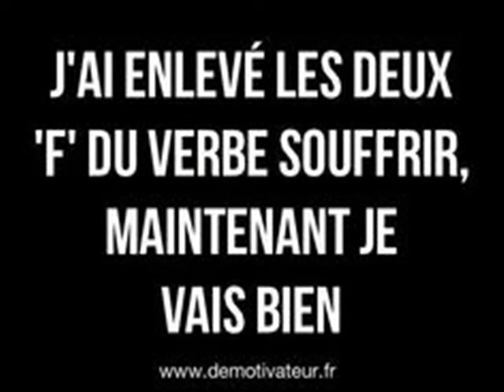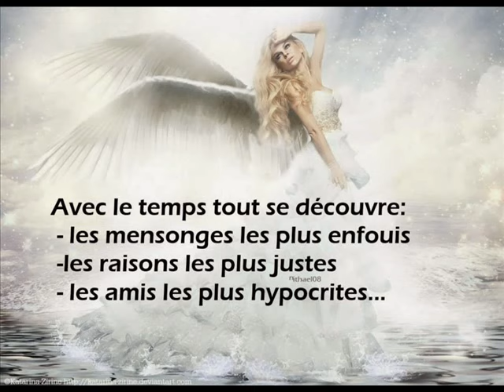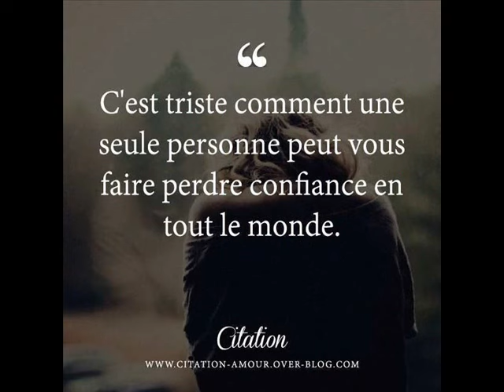Johnny Hallyday Dandy clip dan sadydan pour les 2 ans de Nina